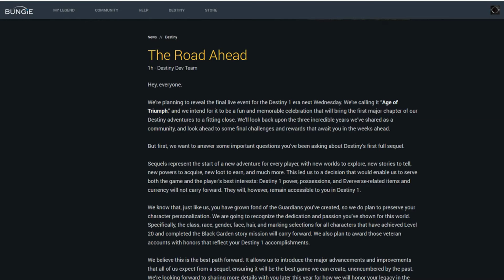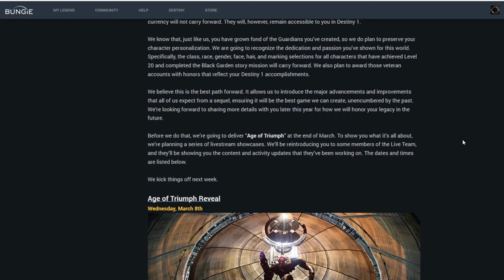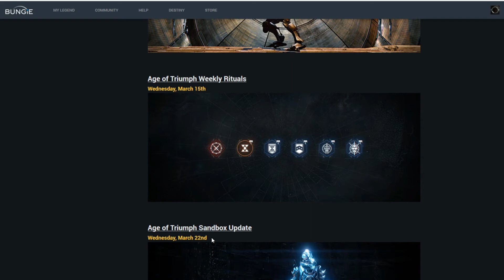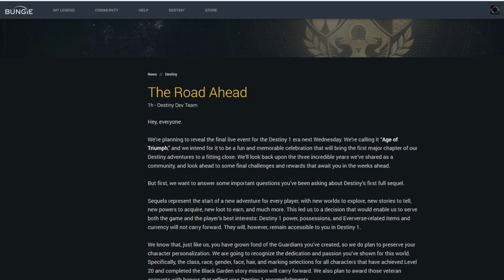"Age of Triumph" Event Revealed!! Destiny 1 Stuff Won't Transfer to Destiny 2??